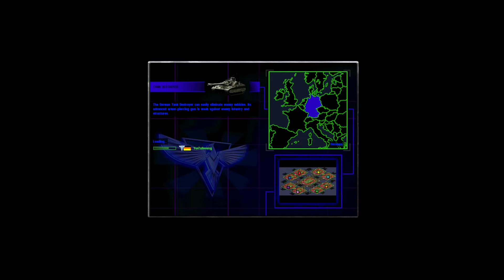Red Alert 2 - Stadium 2-8 (Extra Hard)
Hello dude. My Channel is Yuri's Revenge, but someone's Channel also use the same name , profile picture and banner as mine in order to make you confuse. That's why I have to change profile picture, water mark, and banner. And I think you all will not confuse me and them. So Please take note.